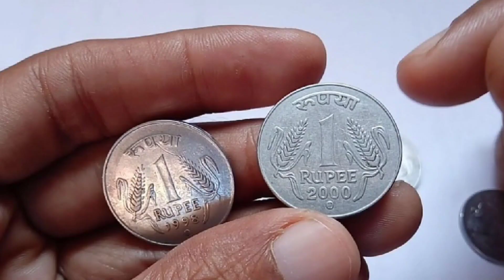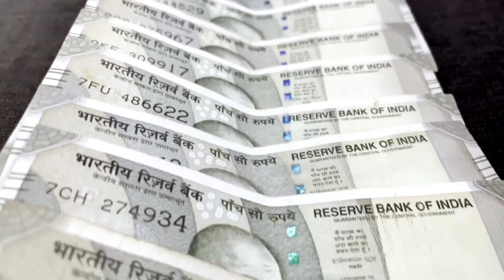27 नवम्बर "कार्तिक पूर्णिमा" धन प्राप्ति के लिए 108 चावल के दाने और 1 रूपये का सिक्का 🤫 रख दें यहाँ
27 नवम्बर "कार्तिक पूर्णिमा" धन प्राप्ति के लिए 108 चावल के दाने और 1 रूपये का सिक्का 🤫 रख दें यहाँ।। 27 नवम्बर "कार्तिक पूर्णिमा" धन प्राप्ति के लिए 108 चावल के दाने और 1 रूपये का सिक्का 🤫 रख दें यहाँ।।